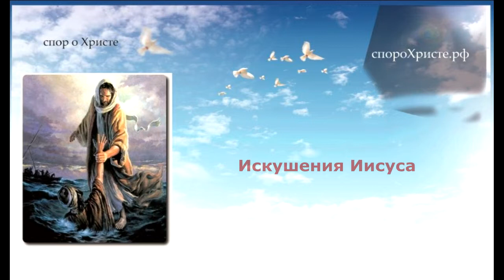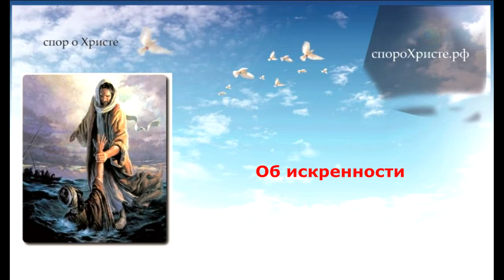Спор о Христе 7 Каждый человек подобен Богу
Ссылки на источники изречений Великих людей Вы можете найти в роликах:
о Боге 1 Альберт Энштейн
о Боге 2 Чарльз Дарвин
о Боге 3 Исаак Ньютон
о Боге 4 Макс Планк
о Боге 5 Эрвин Шрёдингер
о Боге 6 ВЕРНЕР ГЕЙЗЕНБЕРГ
о Боге 7 РОБЕРТ МИЛЛИКЕН
о Боге 8 ЧАРЛЬЗ ТАУНС
о Боге 9 АРТУР ШАВЛОВ
о Боге 10 УИЛЬЯМ ФИЛЛИПС
о Боге 11 УИЛЬЯМ ГЕНРИ БРЭГГ
о Боге 12 ГУЛЬЕЛЬМО МАРКОНИ
о Боге 13 АРТУР КОМПТОН
о Боге 14 АРНО ПЕНЗИАС
о Боге 15 НЕВИЛЛ МОТТ
о Боге 16 ИСИДОР АЙЗЕК РАБИ
о Боге 17 АБДУС САЛАМ
о Боге 18 ЭНТОНИ ХЬЮИШ
о Боге 19 ДЖОЗЕФ ТЕЙЛОР-МЛАДШИЙ
о Боге 20 АЛЕКСИС КАРРЕЛЬ
о Боге 21 ДЖОН ЭКЛС
о Боге 22 ДЖОЗЕФ МАРРИ
о Боге 23 ЭРНСТ ЧЕЙН
о Боге 24 ДЖОРДЖ УОЛД
о Боге 25 РОНАЛЬД РОСС
о Боге 26 ДЕРЕК БАРТОН
о Боге 27 КРИСТИАН АНФИНСЕН
о Боге 28 ВАЛЬТЕР КОН
о Боге 29 РИЧАРД СМОЛЛИ
о Боге 30 Т. С. ЭЛИОТ
о Боге 31 РЕДЬЯРД КИПЛИНГ
о Боге 32 АЛЕКСАНДР СОЛЖЕНИЦЫН
о Боге 33 ФРАНСУА МОРИАК
о Боге 34 ГЕРМАН ГЕССЕ
о Боге 35 УИНСТОН ЧЕРЧИЛЛЬ
о Боге 36 ЖАН-ПОЛЬ САРТР
о Боге 37 ЗИГРИД УНСЕТ
о Боге 38 РАБИНДРАНАТ ТАГОР
о Боге 39 РУДОЛЬФ ЭЙКЕН
о Боге 40 ИСААК ЗИНГЕР
о Боге 41 АЛЬБЕРТ ШВЕЙЦЕР
о Боге 42 ДЖИММИ КАРТЕР
о Боге 43 ТЕОДОР РУЗВЕЛЬТ
о Боге 44 ВУДРО ВИЛЬСОН
о Боге 45 Фредерик де Клерк
о Боге 46 НЕЛЬСОН МАНДЕЛА
о Боге 47 КИМ ДЭ ЧЖУН
о Боге 48 ДАГ ХАММАРШЕЛЬД
о Боге 49 МАРТИН ЛЮТЕР КИНГ-мл.
о Боге 50 АДОЛЬФО ПЕРЕС ЭСКИВЕЛЬ
о Боге 51 ДЖОН Р. МОТТ
о Боге 52 ДЕСМОНД ТУТУ
о Боге 53 ГАЛИЛЕО ГАЛИЛЕЙ
о Боге 54 НИКОЛАЙ КОПЕРНИК
о Боге 55 ИОГАНН КЕПЛЕР
о Боге 56 СЭР ФРЭНСИС БЭКОН
о Боге 57 РЕНЕ ДЕКАРТ
о Боге 58 БЛЕЗ ПАСКАЛЬ
о Боге 59 СЭР МАЙКЛ ФАРАДЕЙ
о Боге 60 СЭР ДЖЕЙМС КЛЕРК МАКСВЕЛЛ
о Боге 61 ЛОРД КЕЛЬВИН
о Боге 62 СЭР РОБЕРТ БОЙЛЬ
о Боге 63 СЭР УИЛЬЯМ ГАРВЕЙ
о Боге 64 ДЖОН РЕЙ
о Боге 65 ГОТФРИД ВИЛЬГЕЛЬМ ЛЕЙБНИЦ
о Боге 66 ЭРНСТ ГЕККЕЛЬ
о Боге 67 ТОМАС Г. ГЕКСЛИ
о Боге 68 СЭР ДЖОЗЕФ Д. ТОМСОН
о Боге 69 ЛУИ ПАСТЕР
о Боге 70 ИММАНУИЛ КАНТ
о Боге 71 ЖАН ЖАК РУССО
о Боге 72 ВОЛЬТЕР
о Боге 73 ДЭВИД ЮМ
о Боге 74 СПИНОЗА
о Боге 75 ДЖОРДАНО БРУНО
о Боге 76 ДЖОРДЖ БЕРКЛИ
о Боге 77 ДЖОН СТЮАРТ МИЛЛЬ
о Боге 78 ЛЮДВИГ ВИТГЕНШТЕЙН
о Боге 79 РИЧАРД СУИНБЕРН